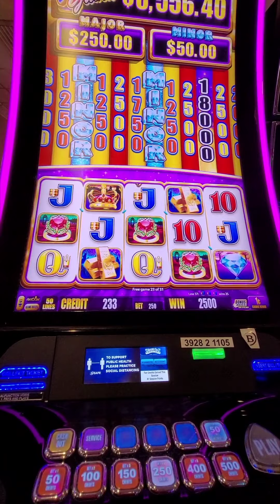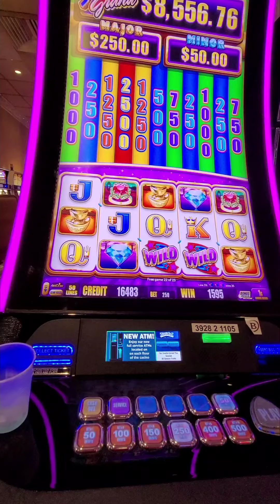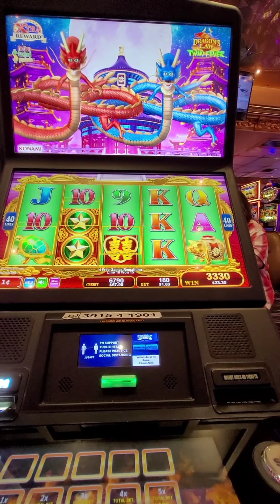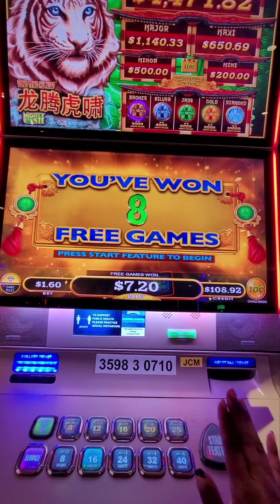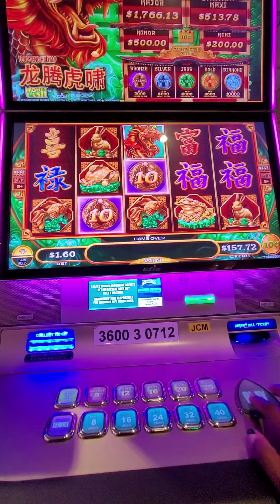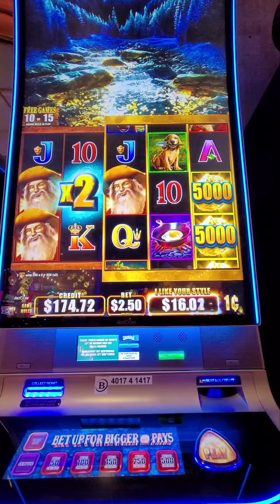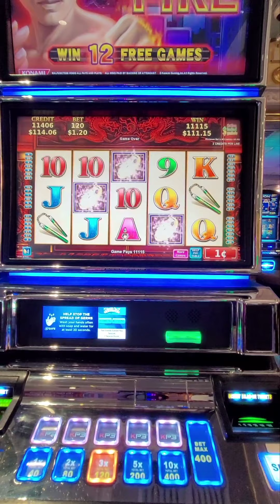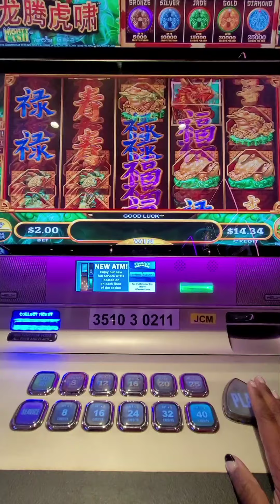ENJOYING MY DAY OUT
PLAYING OLD AND NEW SLOT MACHINES